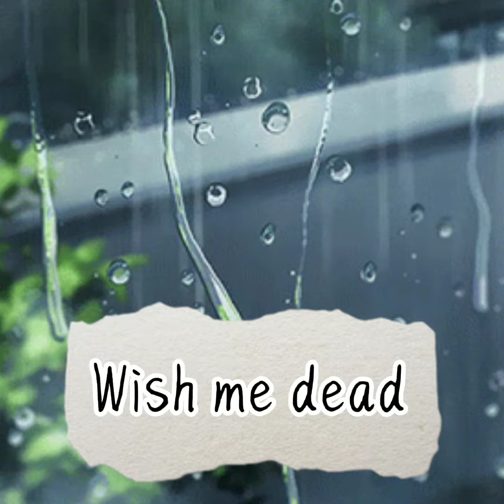Wish me dead (Official audio song)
Wish me dead